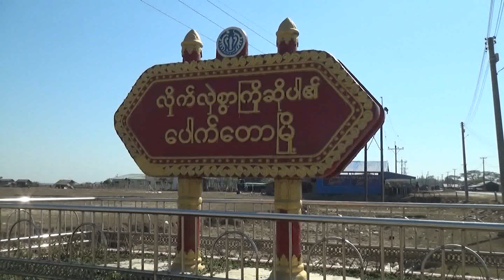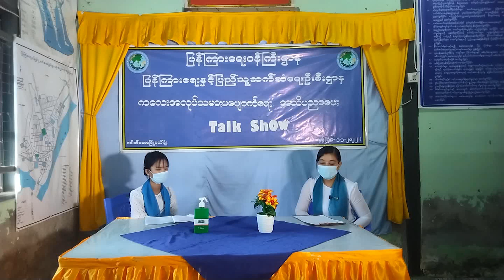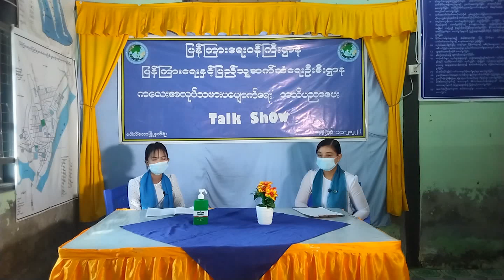ပေါက်တောမြို့နယ် လူထုအခြေပြုဗဟိုဌာန၌ ကလေးအလုပ်သမားပပျောက်ရေး အသိပညာပေး (Talk Show) ပြုလုပ်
ပေါက်တော နိုဝင်ဘာ ၁၂
မြို့နယ်